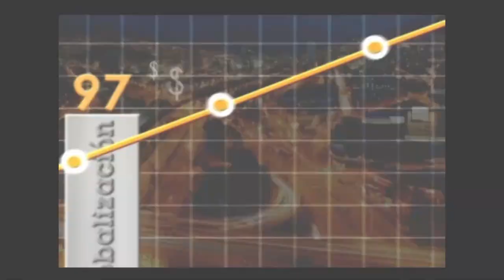Cómo vender ideas y conquistar audiencias - [Negocios en Tm] ®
"Si no tienes una gran idea para presentar, ni te levantes ese día". Con esa frase, Juan Pablo Neira habla de Presentarte, un nuevo servicio de su compañía. Juan Pablo es un Magic Speaker, que utiliza la magia en sus conferencias.

Ahora enseña una metodología para vender una idea conquistando el corazón y su razón. En diálogo con nuestro director Juan Carlos Yepes (Twitter: @Juancarlosy), este mágico conferencista explica ejemplos prácticos para presentar un proyecto con pasión.